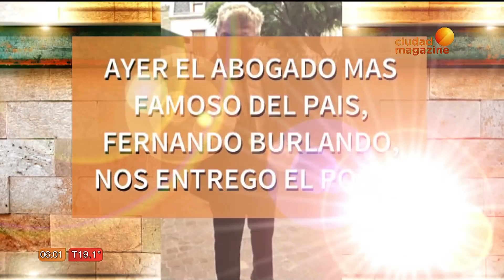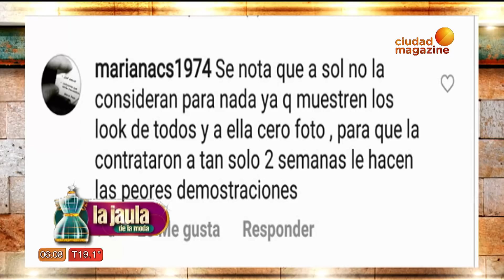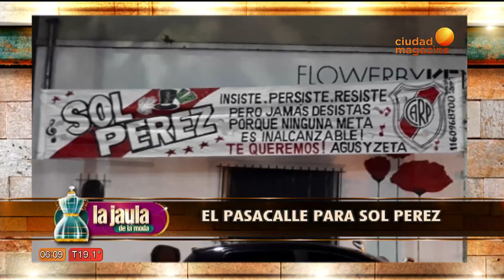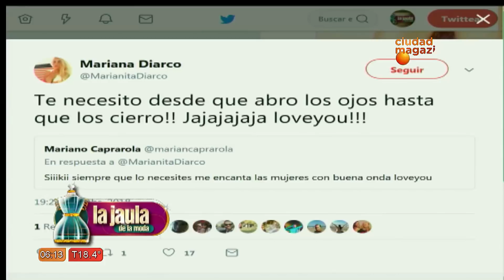La jaula de la moda - 27-04-18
En este envío te mostramos un look que dará vuelta el caso Sol Perez. Además analizamos los cinco peores vestidos de la semana, Fernando Burlando nos entrega el poder, disfrutamos de un desfile especial para novias  y mucho más